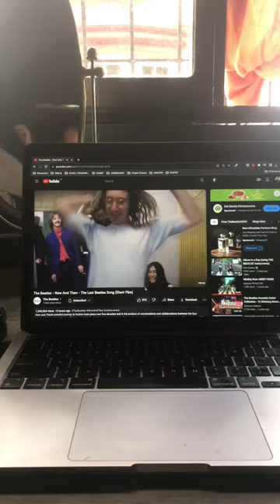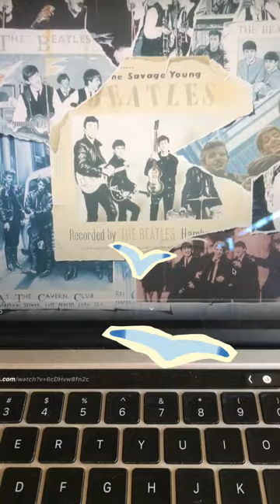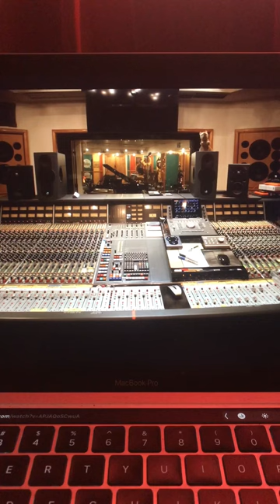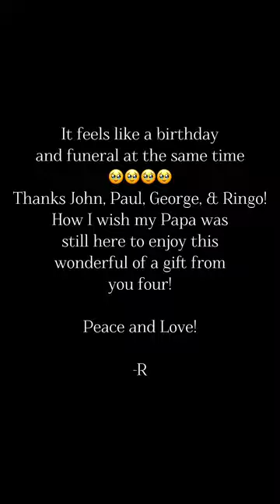Now and Then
It feels like a birthday and funeral at the same time 🥹🥹🥹🥹

Thanks John, Paul, George, & Ringo! I'm remembering my papa today and if he was still here he too will enjoy this wonderful of a gift from you four!

-R